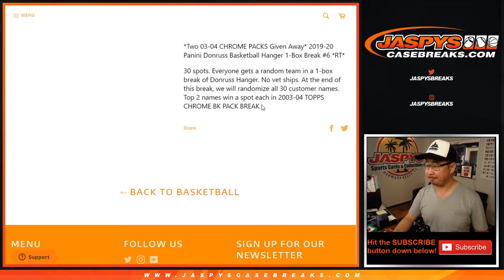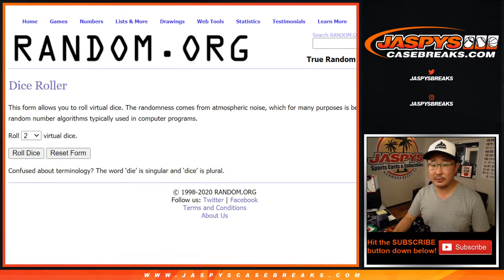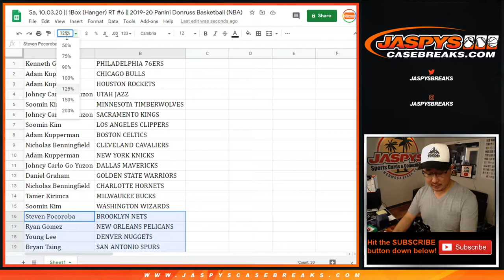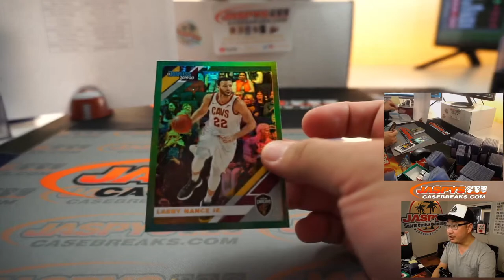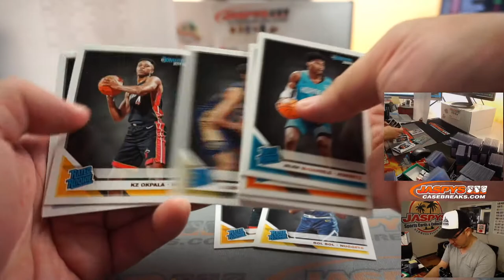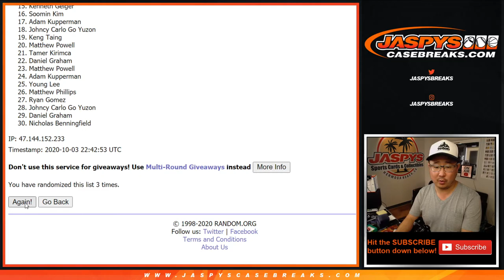Sa, 10.03.20 || 1Box (Hanger) RT #6 || 2019-20 Panini Donruss Basketball (NBA)